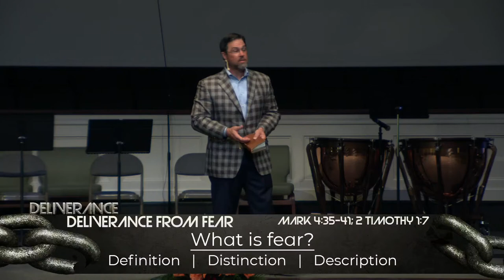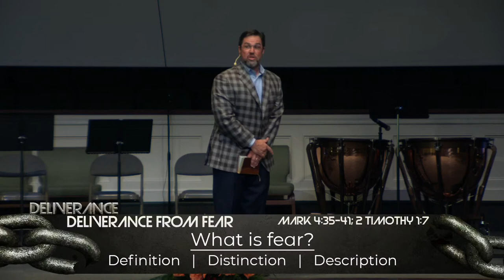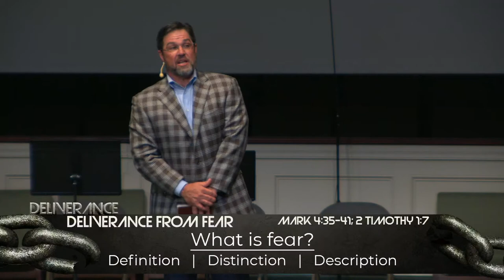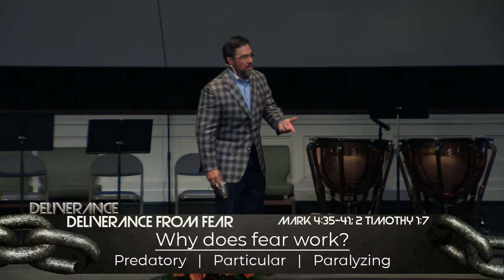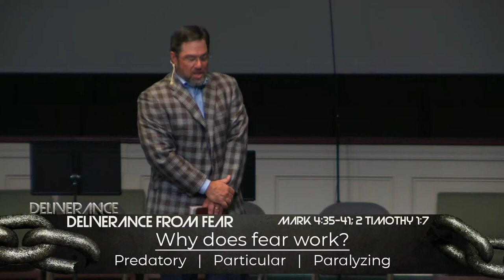FBCO: 11:00am Traditional Service // October 10, 2021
11:00 a.m. | Traditional Worship & Message

Message:
By Senior Pastor Jeff Meyers